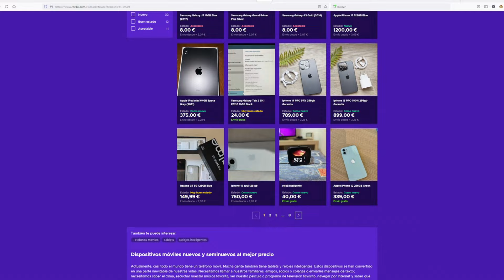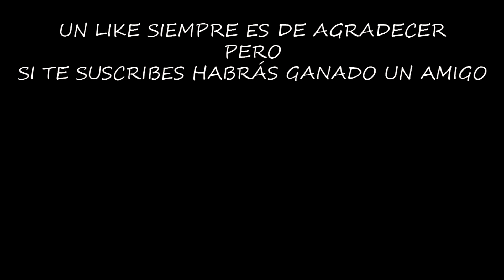TODAS LAS RECOMPENSAS DE LA TEMPORADA 62 | LAST DAY ON EARTH: SURVIVAL | Gameplay Español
La temporada 62 ya ha terminado, pero las ricas recompensas ya están en mi buzón.

Configuración de mi Pc:

Fuente de alimentación

¡¡¡Muchas gracias!!!